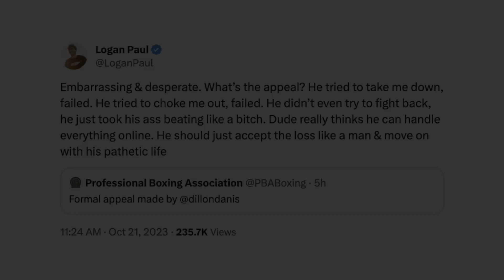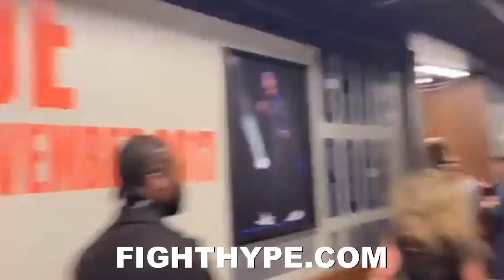LOGAN PAUL REACTS TO "B*TCH" DILLON DANIS APPEALING DQ LOSS; TELLS HIM ACCEPT LOSS “LIKE A MAN"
WWE star Logan Paul recently took to social media to respond to the news that Dillon Danis has appealed his loss in their showdown. Check it out!